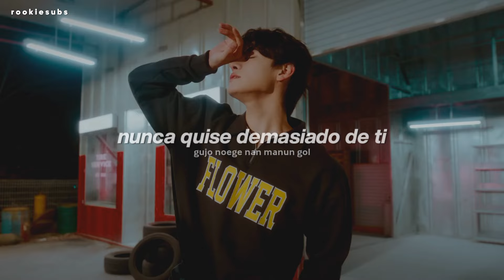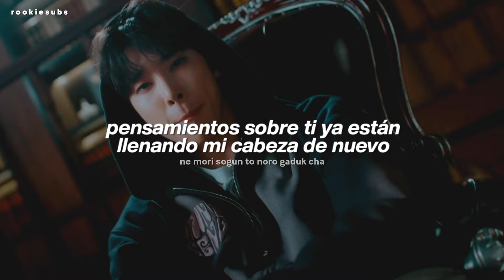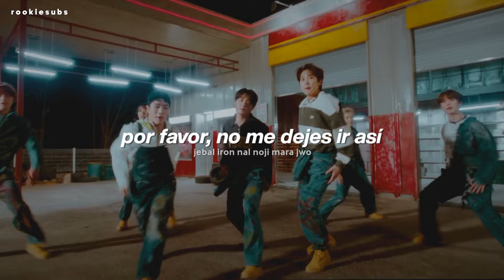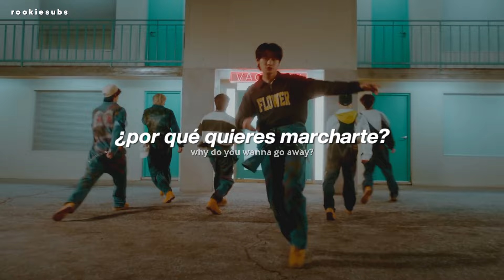TRENDZ - Go Up (Traducida al Español)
TRENDZ - Go Up (Sub Español)

trendz go up letra
trendz go up en español
trendz go up subtítulos en español
trendz go up subtitulada
trendz go up traducción al español
trendz go up letra en español
trendz go up easy lyrics
go up trendz sub español
go up trendz subtitulada
go up trendz español

All Rights Administered by Interpark Music Plus